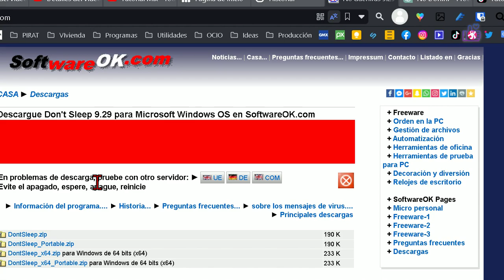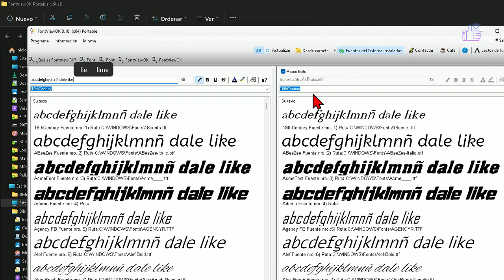Como Comparar y Eliminar Fuentes de Texto Rápidamente en 1 🖥 Comparador de Tipografía para Windows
¡Ey! ¿Alguna vez te ha pasado que te encuentras con una fuente que te encanta pero no recuerdas su nombre? ¡No te preocupes más! FontViewOK está aquí para ayudarte.

Con esta herramienta, podrás tener una descripción visual de todas las instalaciones de fuentes y comparar la tipografía de las fuentes de forma rápida y sencilla. Además, podrás cambiar el tamaño, estilo y color de la fuente para que se adapte a tus necesidades.

Lo mejor de todo es que no necesitas instalar la fuente para usarla, lo que te ahorrará tiempo y espacio en tu ordenador. Además, puedes listar todas las fuentes de una carpeta específica, ¡así tendrás todo organizado!

Si eres diseñador web, webmaster o simplemente te gusta experimentar con fuentes, FontViewOK es la herramienta perfecta para ti. Y lo mejor de todo es que es completamente gratis y portable, así que podrás llevarla contigo a donde quieras.

¿Necesitas comparar dos fuentes diferentes? ¡No hay problema! FontViewOK tiene una vista previa de fuente dual para que puedas compararlas de forma rápida y sencilla. ¡Ya no tendrás que pasar horas buscando la fuente perfecta!

En resumen, FontViewOK es una herramienta fácil de usar y muy útil para aquellos que trabajan con fuentes o simplemente quieren explorar diferentes opciones. ¡Descárgalo ya y empieza a descubrir todas las posibilidades que ofrece!

The video demonstrates how to use a font comparator tool to quickly search for and eliminate unwanted fonts on a PC. The tool is multilingual, has a portable version, and can compare up to a thousand fonts per second. The video shows how to download and extract the tool, change the text being displayed, select and eliminate fonts, and use additional font styling options. The video ends by encouraging viewers to leave any questions in the comments section.